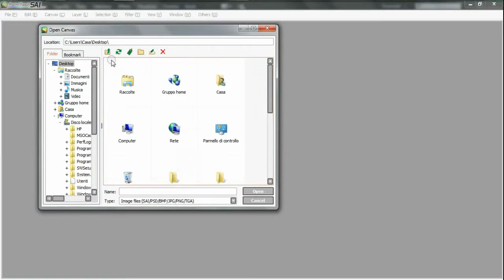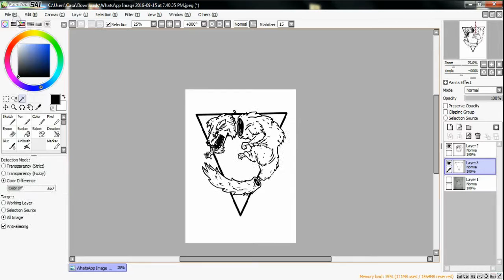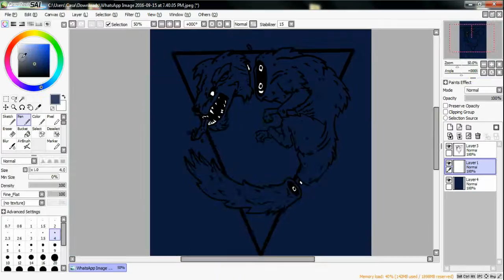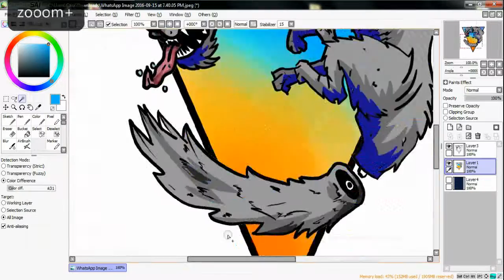Speed drawing T Shirt design